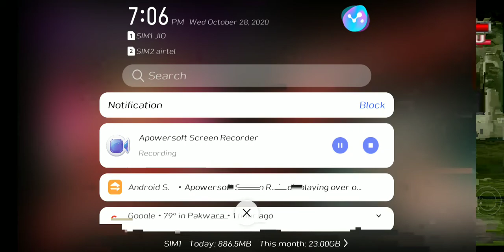Tekken 3 Doctor B ki Damdar fighting .Round Top Gaming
.Tekken 3

Tekken 4

Tekken 5

 Tekken 6

 Tekken Tag

 Tekken 8

Tekken 7

 super hit game fighting game

Tekken 2..